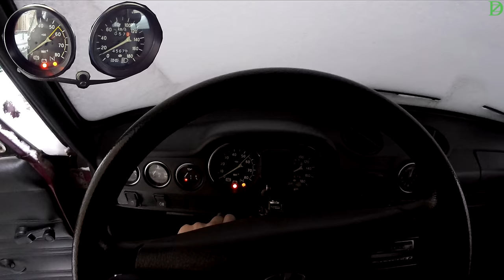Можно ли ездить на летней резине зимой?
Не нужно этого делать, купите зимние шины...